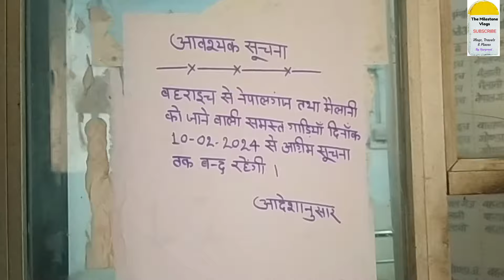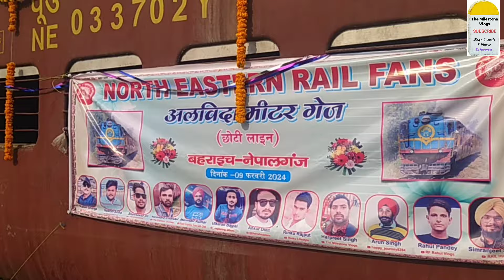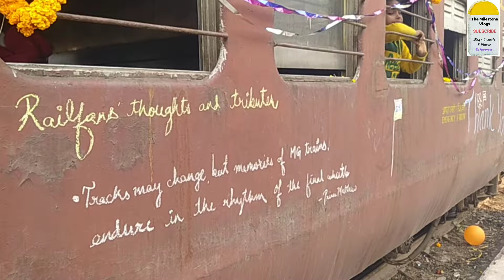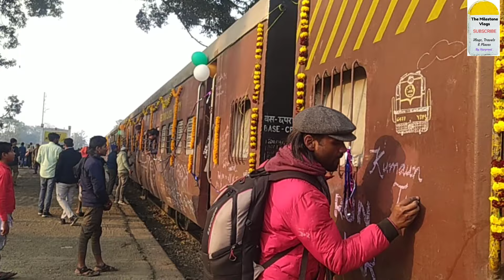अलविदा छोटी लाइन। बहराइच–नेपालगंज रोड। ft. ‎@rail gyankosh